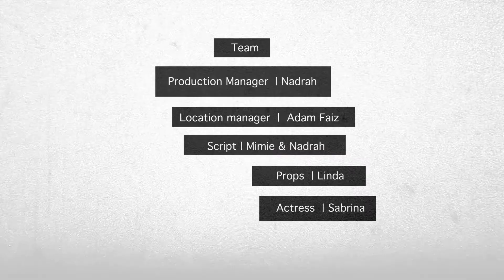GREEN-X SHOW PROMO 1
GREEN-X :
Pemanasan global merupakan isu dunia yang makin mendapat perhatian umum. Pada abad ke 21 berlakunya kadar peningkatan penghasilan gas rumah kaca yang menyumbang kepada pemanasan global. Salah satu punca utama ialah kekurangan kawasan hutan untuk menyerap karbon dioksida. Isu yang dibawakan dalam Green-X ialah kerakusan manusia untuk mengejar arus pembangunan, tanpa menghiraukan tentang pemuliharaan hutan.
Green-X Show merupakan sebuah projek berbentuk persembahan pentas yang menggunakan pendekatan seni dengan memaparkan persembahan berbentuk muzik, tarian dan teater. "X" di sini bermaksud X-plore, X-periment, X-press. Selain itu, Green-X Show ini melatih pelajar dalam mengoptimumkan input pembelajaran berdasarkan penghasilan idea-idea yang dikumpulkan dari setiap pelajar yang terlibat untuk diaplikasikan dalam bentuk persembahan sebenar.
'Green-X Show' ini menggunakan tema 'kehijauan alam semula jadi' iaitu bertujuan untuk memberi kesedaran kepada masyarakat mengenai tanggungjawab setiap individu untuk memelihara alam flora dan fauna semulajadi di negara kita Malaysia. 'Green-X' juga mengetengahkan isu-isu atau elemen penting berkenaan alam flora dan fauna yang terjejas disebabkan sikap ketidakprihatinan masyarakat yang melakukan aktiviti pencemaran alam disebabkan sibuk mengejar arus pemodenan dan pembangunan yang berkembang pesat sehingga menjejas populasi flora dan fauna di Malaysia

Pengarah Produksi : Nadrah Binti Zainalabidin (Nad)
Pengarah Artistik : Haziratul Syamimi Binti Ishak (Mimi)
Pengarah Teknikal : Muhammad Syafiq Bin Zakaria (Syafiq)
Pengarah Pemasaran : Muhammad Ashraff Bin Samsuddin (Atong)
Pengarah Publisiti : Meor Muhammad Syafeeq Bin Anas (Meor)
Pengurus Pentas : Mohd Arif Affendi Bin Mohd Radzi (Fendi)
Pembantu Pengurus Pentas : Ahmad Amzar Bin Azman
Pereka Set I : Ali Nuralif Bin Abdul Rahman (Ali)
Pereka Set II : Mohd Adham Iskandar Bin Ibrahim@Mamat (Adham)
Pereka Set III : Muhammad Hazwan Bin Samad (Wan)
Pereka Tatacahaya I : Abdul Munir Bin Abdul Rohim (Munir)
Pereka Tatacahaya II : Jeremiah Sigau Tunggi (Jay)
Pereka Multimedia : Mohd Fais Rizuan Bin Che Seman (Fais)
Pereka Kostum / Tatarias : Wan Muhammad Fawzy Bin Wan Ahmad (Fawzy)

Untuk sebarang pertanyaan, sila hubungi di talian :
HP : 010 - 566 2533 / 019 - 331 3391 (Nadrah) , 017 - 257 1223 (Ashraff)